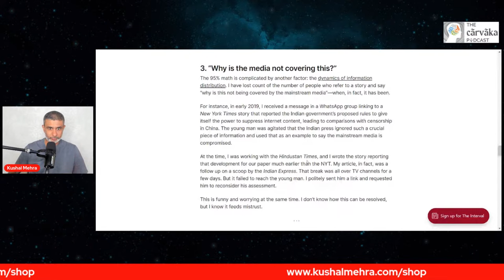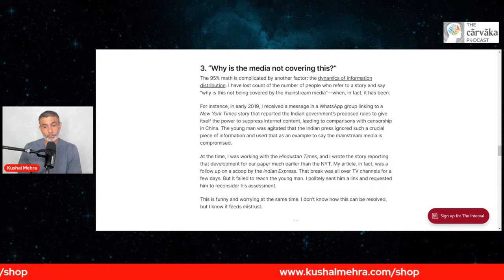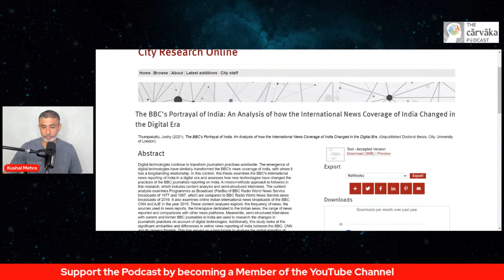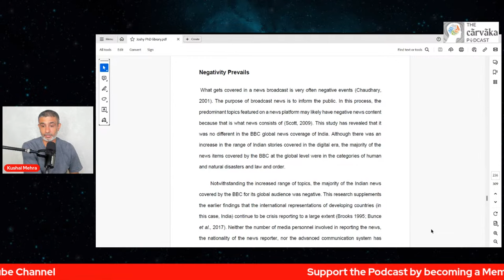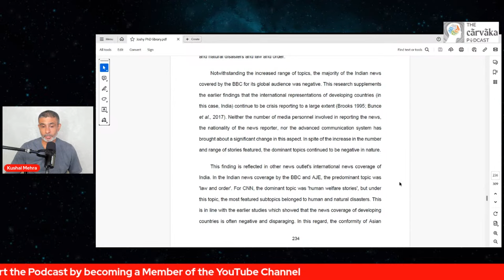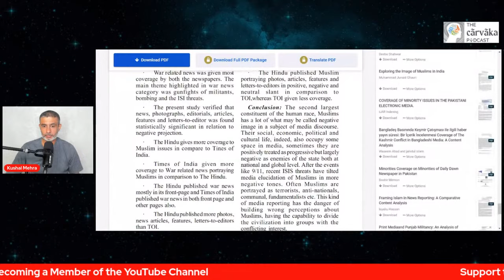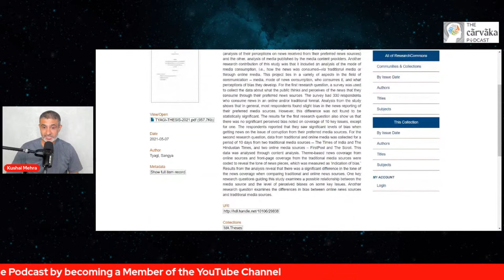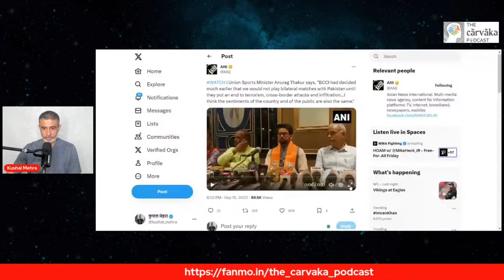Why Don't You Speak About This?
In this monologue, Kushal talks about a consistent fallacy that gets used on social media, where everyone accuses the other side by telling them, "Why Don't You Speak About This?" This monologue explains why this argument has no weight in most circumstances and why using it as an argument is a fallacy most of the time.

00:00:00 - intro
00:07:40 - The Fallacy
00:17:50 - Why is media not covering this ?
00:22:48 - Negativity Prevails
00:32:08 - What People do
00:36:52 - QnA